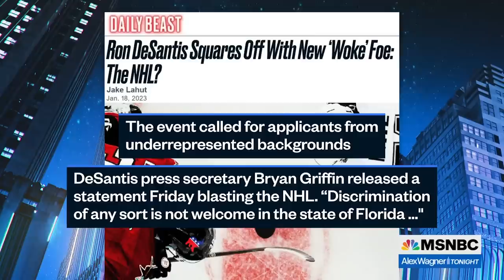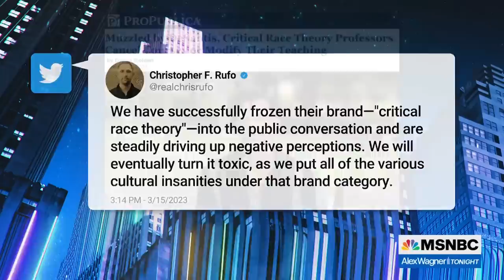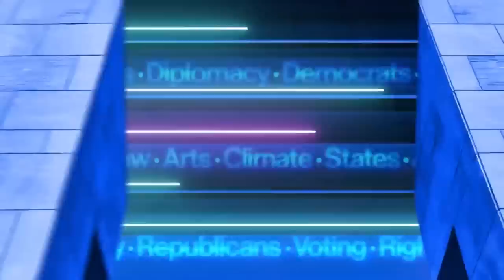Watch Alex Wagner Tonight Highlights: Jan. 18